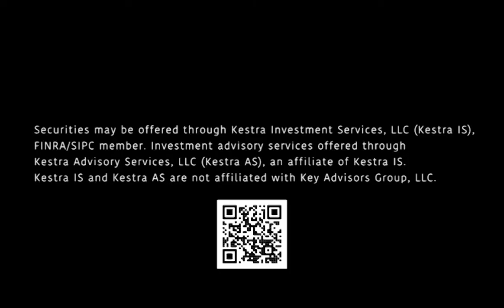Beware of Bear Market Bounces - Eddie Ghabour on FOX Business with Stuart Varney - February 16, 2022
Eddie and Stuart discuss the 10 year Treasury Yield, is a recession on the horizon?

ACR# 4295916
Exp. Date:  February 16, 2023